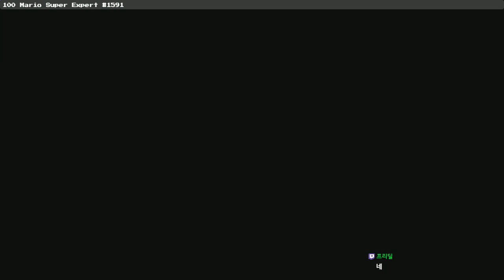[빈스] 100 마리오 챌린지 슈퍼 익스퍼트 #1591 20190202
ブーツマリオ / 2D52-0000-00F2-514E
3-2　　レール&ループ / E1B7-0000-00D3-A801
It's a Mega Situation! / BF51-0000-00B5-C259
World:1 SMB1 1-6 / 386B-0000-03D0-7419
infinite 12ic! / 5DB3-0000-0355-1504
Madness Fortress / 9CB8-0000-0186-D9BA